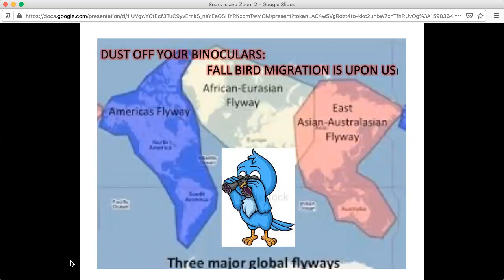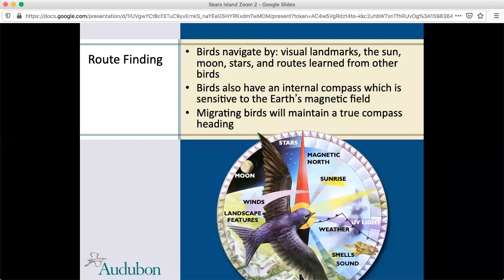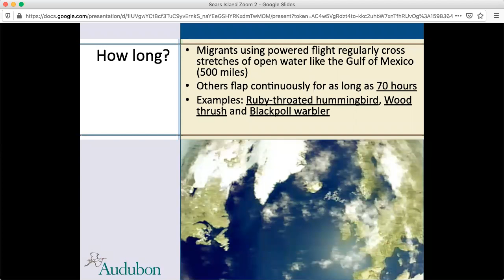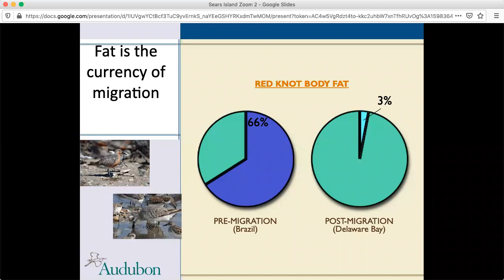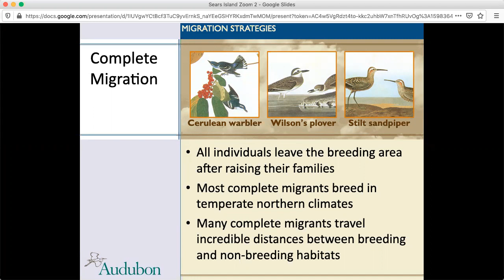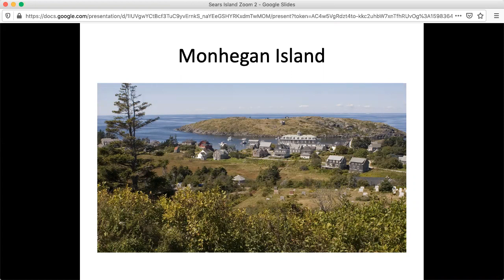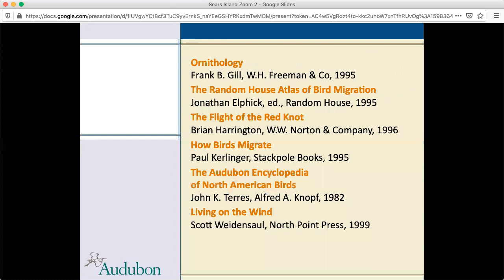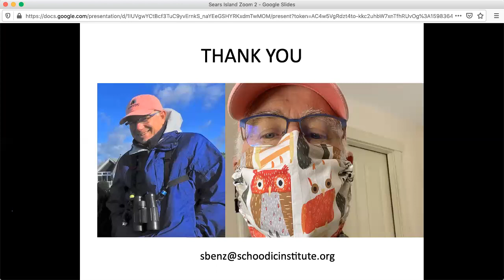Fall Bird Migration Presentation with Seth Benz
On Tuesday, August 25th at 6:00pm, the Belfast Free Library and Friends of Sears Island hosted this  virtual presentation with Seth Benz titled "Dust Off Your Binoculars, Fall Bird Migration is Upon Us!"
 This presentation covers the beauty and basics of fall bird migration, including where, when, and how to pay attention.
Seth Benz is the director of bird ecology at Schoodic Institute in Acadia National Park. He has lived on a seabird island, counted hawks from a mountain top, caught peregrine falcons on an east coast barrier island, and introduced thousands of people to the pleasures of birds and birding.